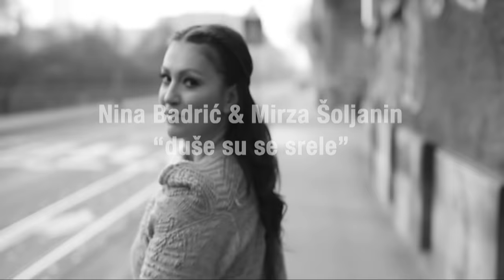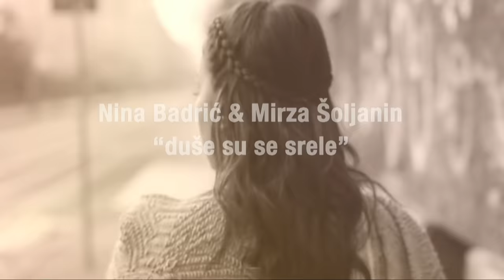Nina Badrić & Mirza Šoljanin - Duše su se srele HD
Nina Badrić & Mirza Šoljanin - "Duše su se srele" [Official Video]

Pratite nas:

HAYAT PRODUCTION

PR i booking: Arel Češljar